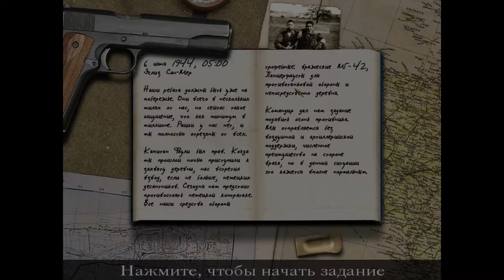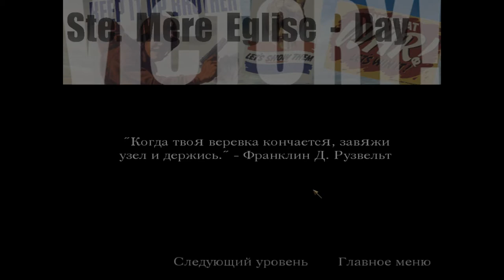Call of Duty l Прохождение. 4 часть